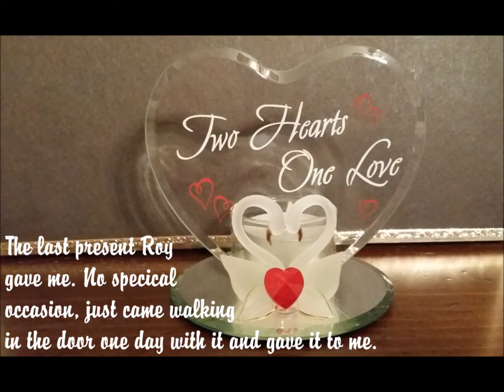In Loving Memory Of My Husband, Roy Sturgeon October 19, 1953 - July 21, 2012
Rest In Peace My Love. I Will Love You Forever And I Will Miss You Forever.